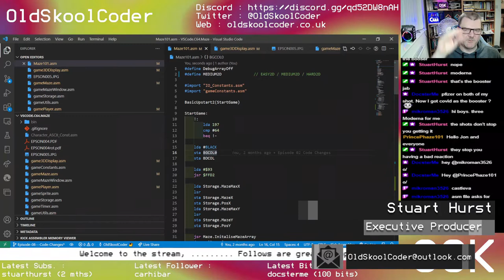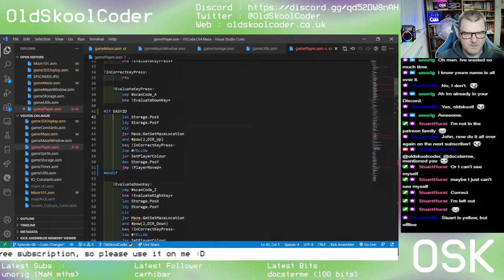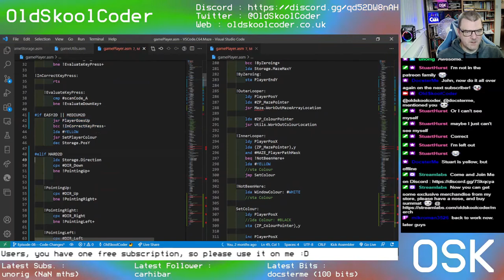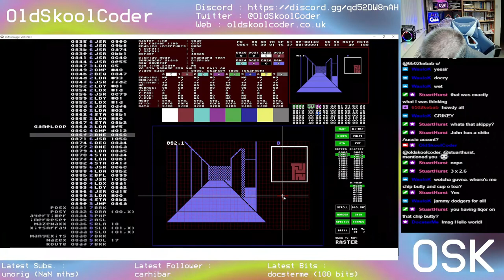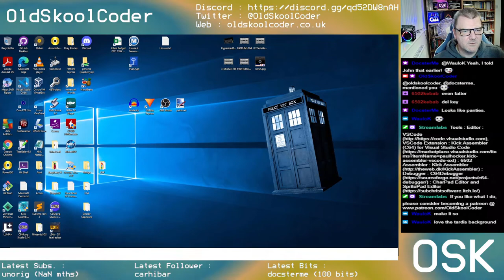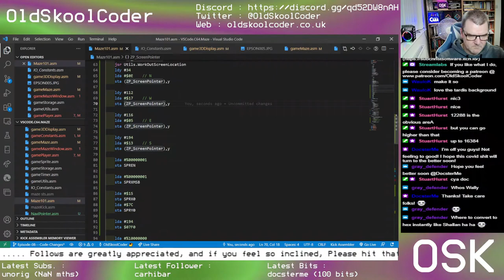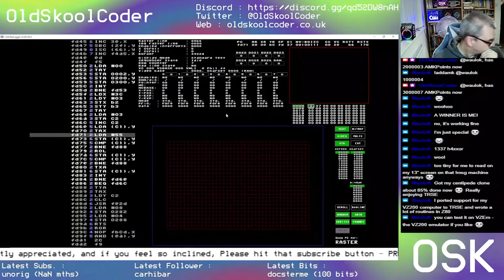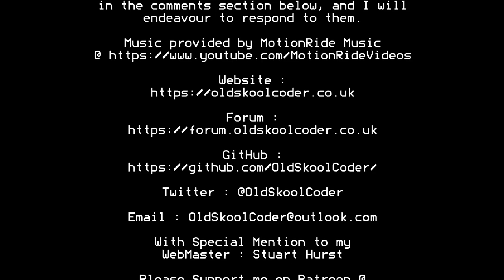Tutorial 45 : 08 - OSK 3D Maze Game For C64 (6502)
This is a brand new series where we take a Classic Game Type (that I wrote back in 198x) and try and revamp it for the modern day gamer. This project will be coded by myself and hopefully will show others that building  complicated games don’t have to be the ones that are always fun to play, here we are going to build a MAZE style Game :)

This stream took place on 22nd November 2021

Forum : forum.OldSkoolCoder.co.uk

Stuart Hurst

Juergen Pichler
Mark Shepard
G^Ray Defender
Raven
WauloK

HybridGrid
Adam Sommer
Gregor Gramlich
Amok
Docster
AndyMagicKnight
Stacy Bates
Mikroman
Zsolt Tarczali (Hasenbeck)
Jimib5150
Lxg
Tomi Suominen AKA FaiRLane
Adam Twine
TwitchIgor
Brandon Redmond
Dale Andrew Darling
GaryMeg
Jani Kangas
Spiro Harvey

John DiLiberto
Peter Martin
Jeffery T Birt
James Taylor
Robin @ 8 Bit Show And Tell
Karl Tylman
Ben Wood
Michael Nielsen
Justin
Antonio Bianchetti
Jesus Garcia
Pagetable.com
Stuart Garnham
Zerfall
Phaze101
Edi Frankovic
RetroSteve
Lycoris4
Mark Kaufmann
David Pickford
Wayne Bushby
Daz Barthram
MadZ28
Chris Lidyard
RikTrick
Tron
Rob van der Wiele
NorSOB